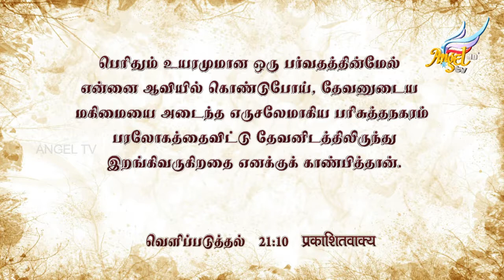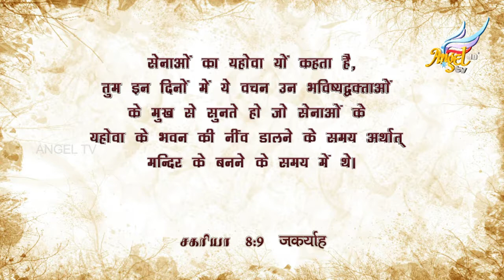Shanti ka samay // Hour of Peace | Episode 374